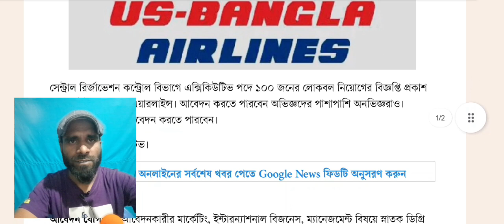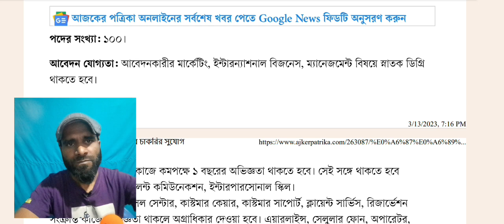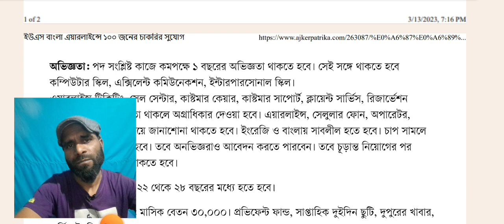ইউএস বাংলা এয়ারলাইন্সে নিয়োগ ২০২৩। US Bangla Airlines Job Circular 2023 । লোক নেবে ১০০ জন ।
ইউএস বাংলা এয়ারলাইন্সে নিয়োগ ২০২৩। US Bangla Airlines Job Circular 2023
US Bangla Airlines published today US Bangla Airlines Job Circular 2023 with an attractive salary.